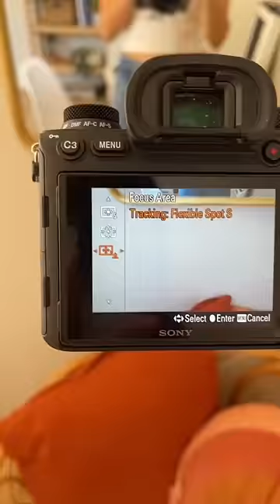Why Mirrorless Cameras Are Better | Photography Tips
In this video I am sharing with you why I am a mirrorless girly to the end of time!!! *and that's coming from someone who used a DSLR for years!